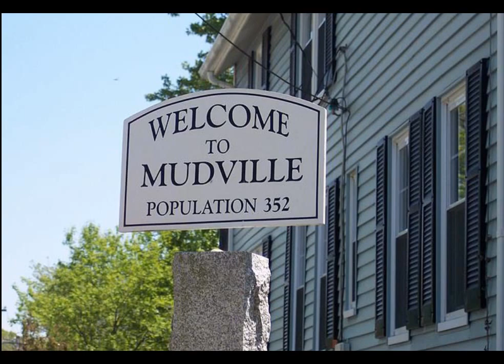Casey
Casey At The Bat
a baseball poem written in 1888 by Ernest Thayer.